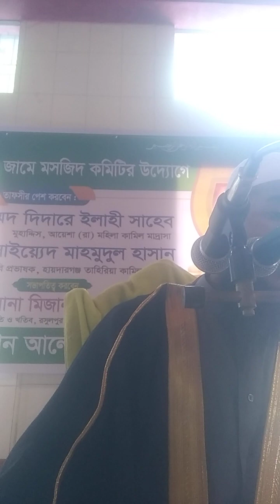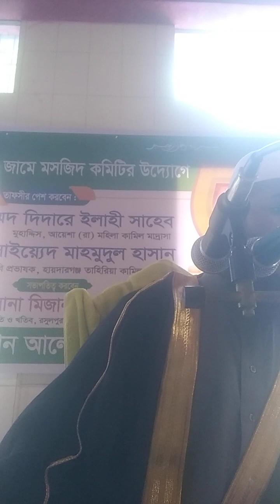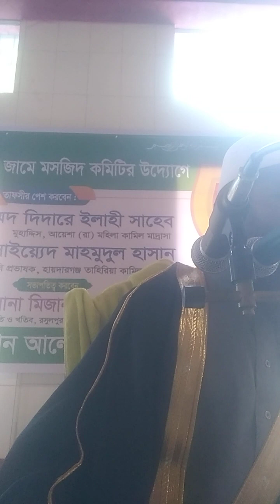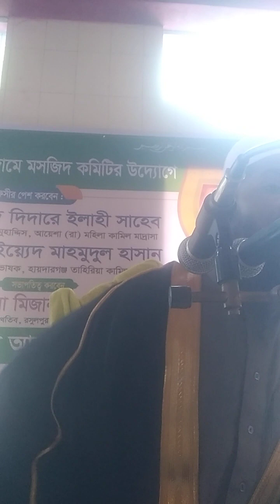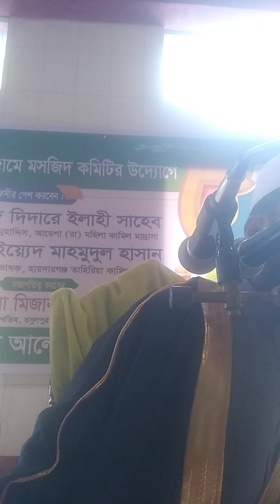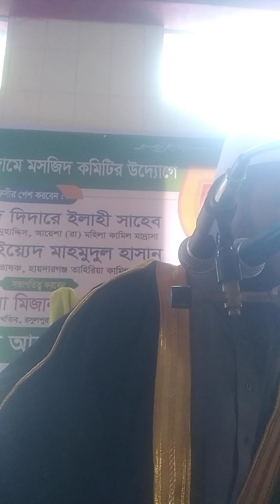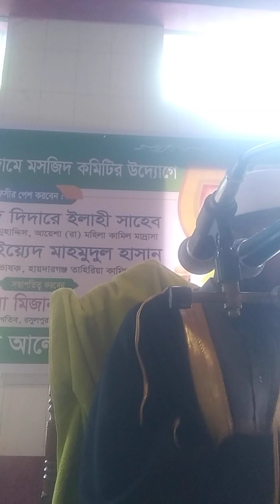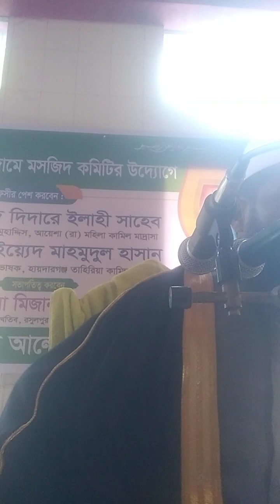সুরা হুমাযার তাফসির দিদারে ইলাহী মুহাদ্দিস আয়েশা (রা) কামিল মাদ্রাসা সদর লক্ষ্মীপুর